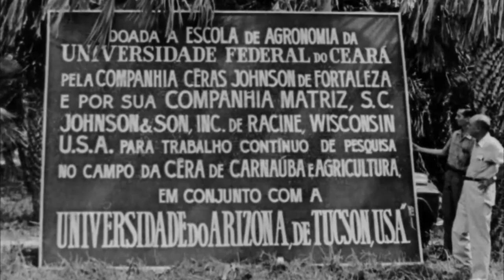Pt. 6 “The Most Important Thing” | Carnauba: A Son’s Memoir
Sam Johnson has his own transformative experience in Brazil, as he sets eyes on his father’s original Carnauba palm plantation, “Raposa.”